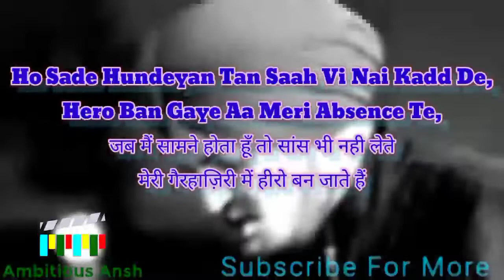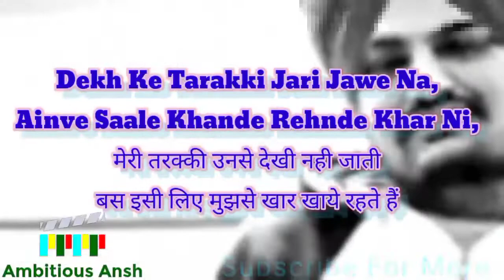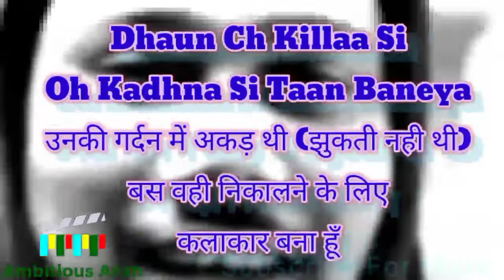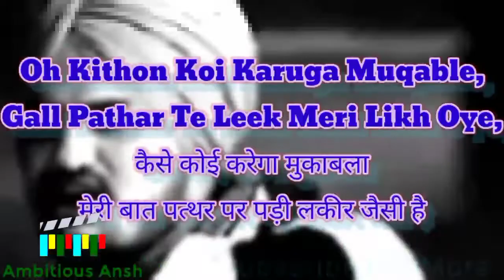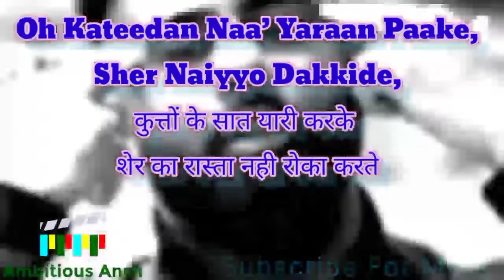LEGEND (Lyrics Meaning In Hindi)| Sidhu Moose Wala | Sunny Malton | Letest Punjabi songs 2022